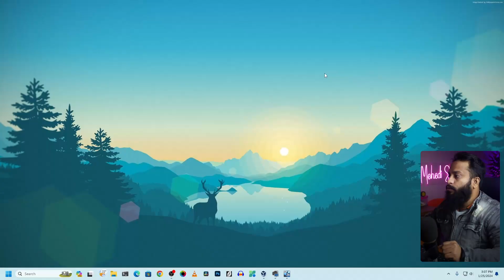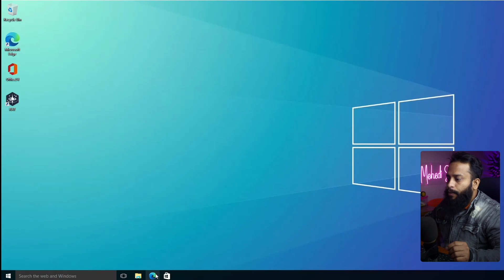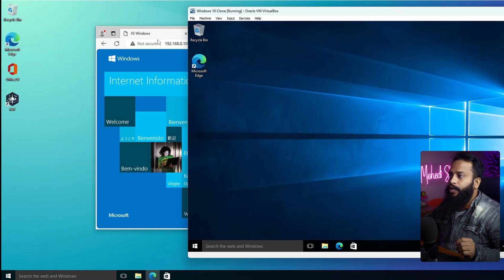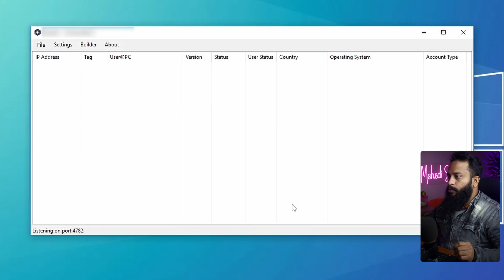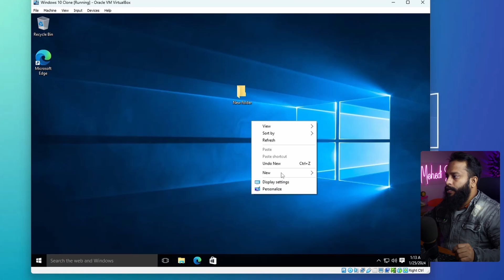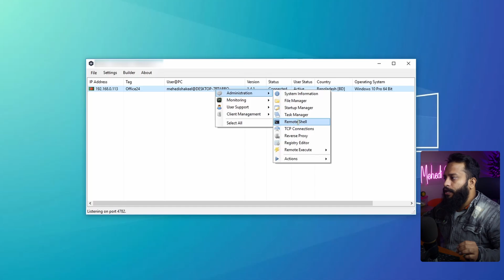Computer RATs? How Hacker's RAT Can Remotely Access Into Your PC? Explained In Bangla!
What is Computer RAT? How Hacker's RAT Can Hack Your PC? Fully Explained In Bangla! Basically RAT mean to be used as Remote Administration Tool by System Admins, but Hackers misuse it as Remote Administration trojan or Remote Access Tool.  In today's video, we're diving into the world of RATs and exploring how hackers can misuse them to gain unauthorized access to your computer to Understanding the potential risks associated with RATs is crucial for maintaining cybersecurity and protecting your personal information.

Topics Covered :
1. What is Computer RATs
2. How Hackers Deploy RATs
3. Remote Access Trojans in Action
4. Risks and Consequences of RAT Attacks
5. Tips to Protect Your Computer from RATs